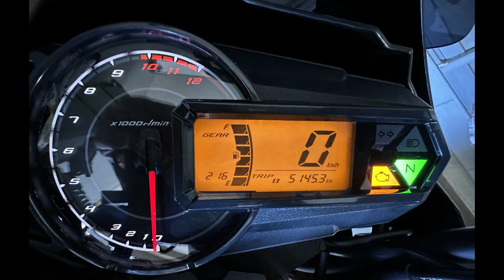敬老の日にまったり、Kawasaki Z125PRO原付二種乗りの60歳代のくつろぎ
敬老の日に、天竜川の河川敷でお昼を食べました。天気も良くすがすがしい時間が流れました。

今回も、音読さんを使って音声を追加しています。